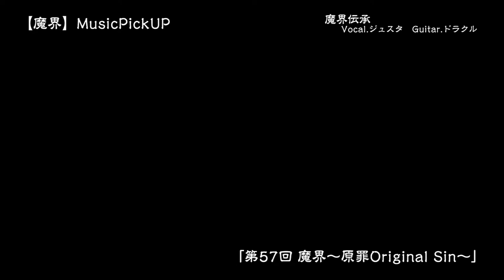【魔界MusicPickUP】魔界伝承 (EP57：ジュスタver.)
『魔界伝承』
Vocal.ジュスタ (榊原ゆい)
Guiter.ドラクル (TERU)

「第57回 魔界～原罪Original Sin～」より

2014年から続く月1回行われる連続興行。